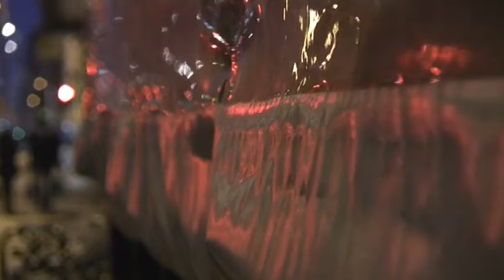LA POSTAZIONE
Per incontrare la bellezza basta scegliersi un posto e guardare.